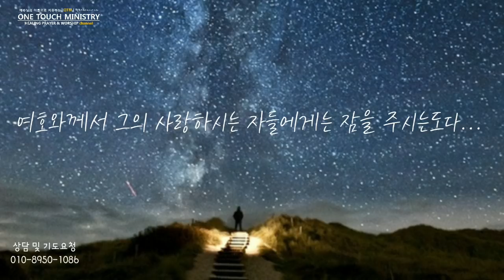하루를 시작하고 마무리하는 잠자며 듣는 기도/ 자면서 듣는 치유기도/ 원터치기도/ 서효원목사 치유기도